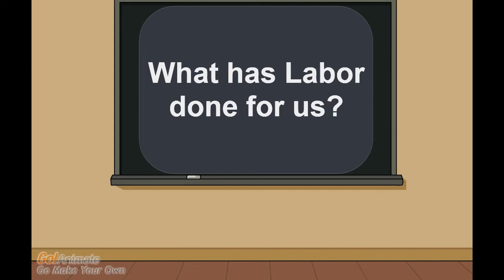What has Labor done for us?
ACT 1 of 4
Some life time Liberal Party faithful discuss the state of politics in Australia starting from 2012.
Based on Monty Pythons "What have the Romans done for us"
Any likeness to real people is purely by chance.
Starring:
Tony Abort; Leader of O.D.O.R Party (Old Depressing Oppositional Regime)
Grabba the slogan parrot
Featuring:
Kevin Rudderless
Julia Grillhard
Allan Joanah